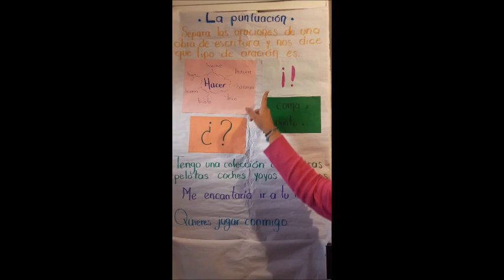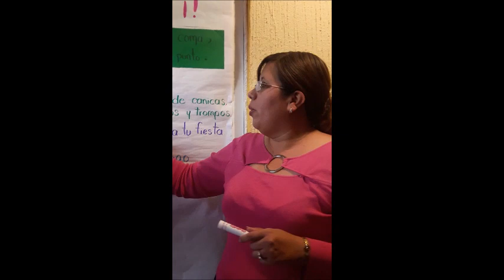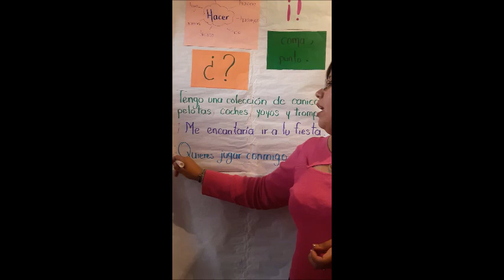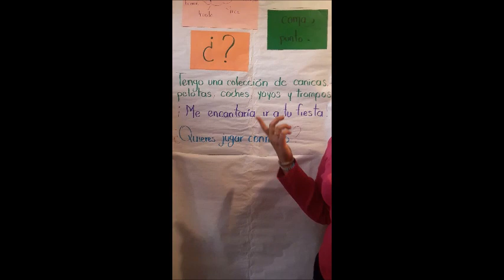Clase de Español 3° de primaria - Lunes 20 de abril del 2020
Clase de español para 3° de primaria, "signos de puntuación"